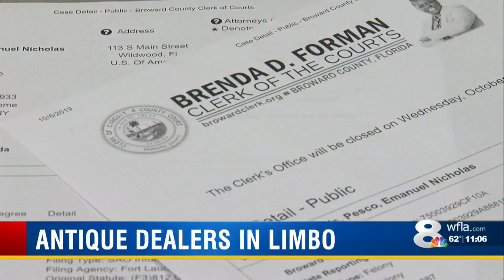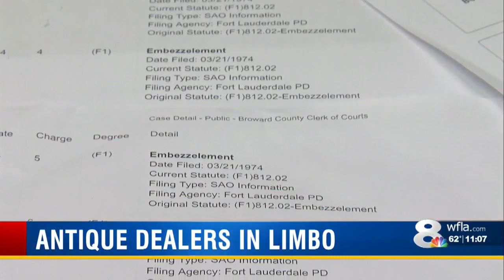Owner of bankrupt Lakeland antique market had history of embezzlement, not paying clients